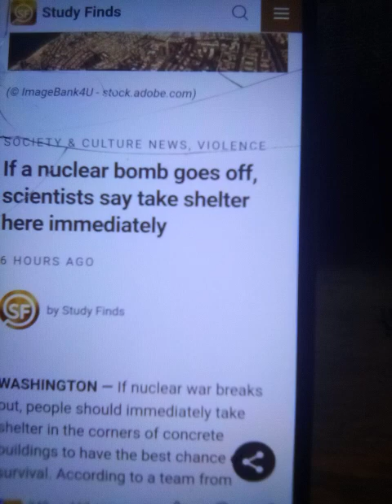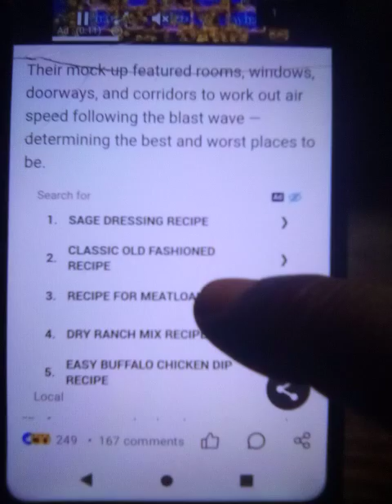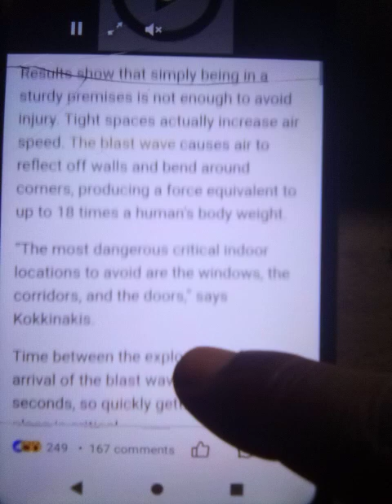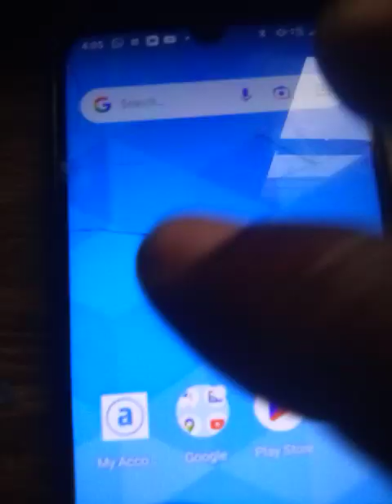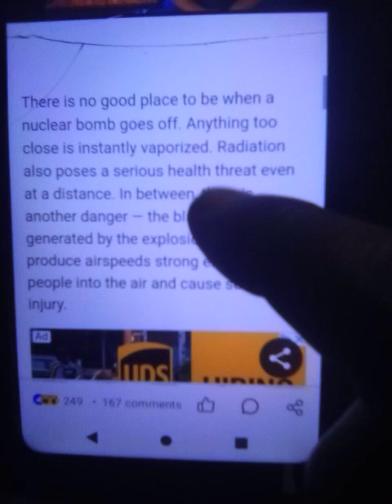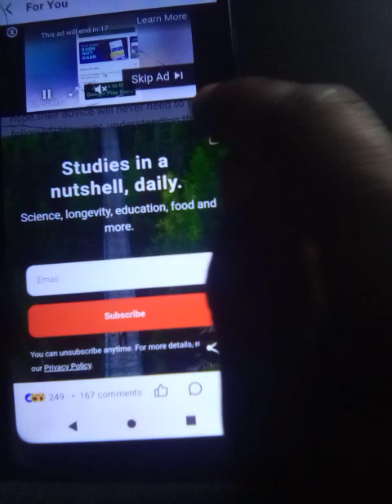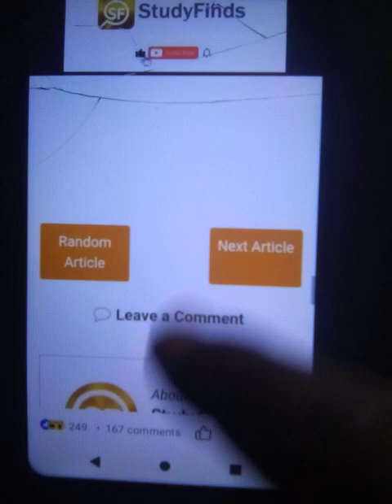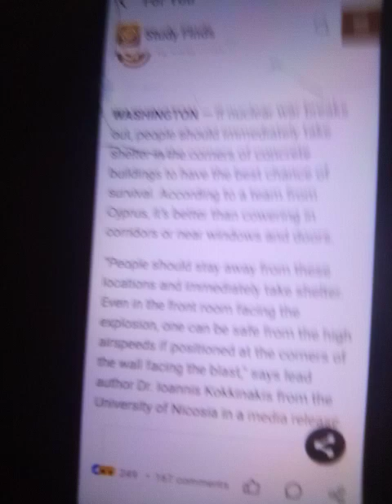THIS IS NOT THE TIME TO PLAY AROUND#getreadyspirtualy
SCIENTIST SAY THE BEST PLACES TO BE IN NUCLEAR ATTACK ARE STURDY STRUCTURES AND AVOID WINDOWS RESULTS SHOW THAT SIMPLY BEING IN A STURDY PREMISES IS NOT ENOUGH TO AVOID INJURY TIGHT SPACES INCREASE AIR SPEED ADDITIONALLY, THERE WILL BE INCREASED RADIATION LEVELS. BUT THE LORD SAY REPENT AND TURN BACK TO ME AND CALL ON HIS NAME YAHAWAH BAHASHAM YAHAWAHSHI AND TURN FROM YOUR WICKED WAYS AND HE WILL GIVE YOU SALVATION IN THAT DAY.